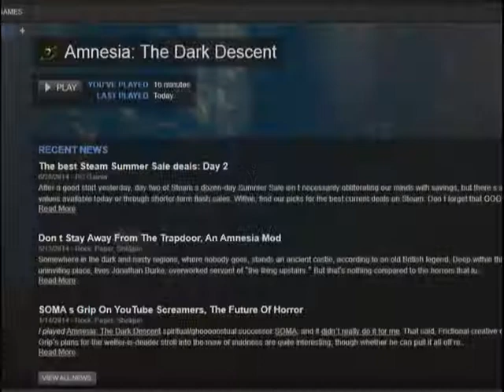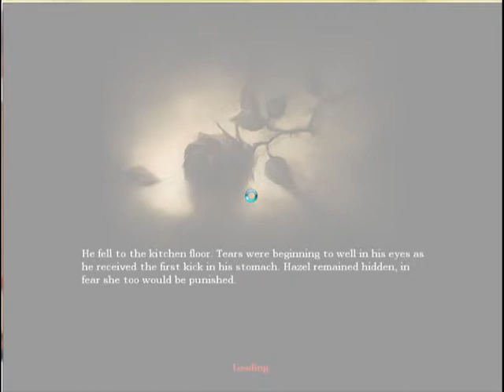Amnesia Part 1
so my sister suggested i needed to play amnesia when i asked what could replace the book reviews. i am not so sure i like her ideas. still gonna try to play. this game scares me and i've only ever played 30 mintues of it.